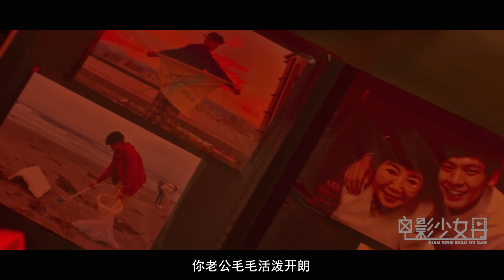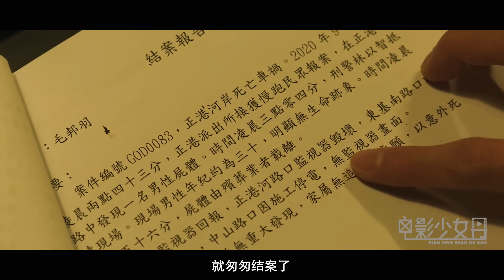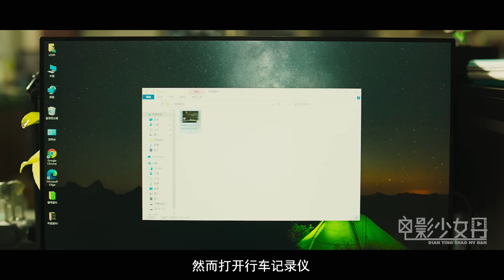钢铁直男意外和G冥婚，每天洗澡防不胜防，这样的生活他还挺享受！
《关于我和鬼变成家人的那件事》